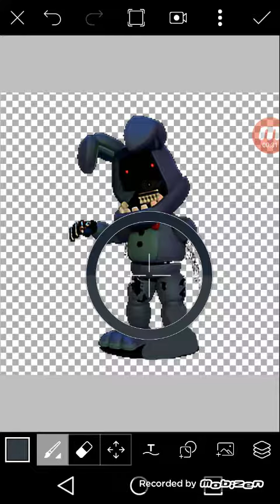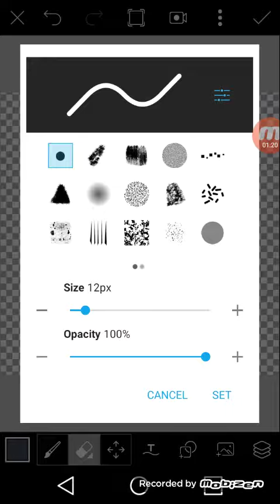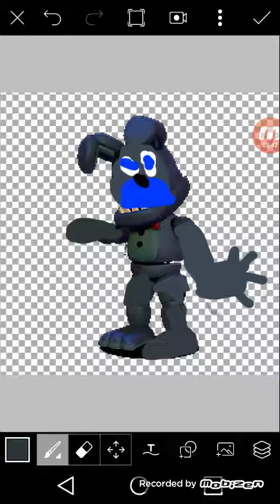Mangle edits: making adventure unwithered bonnie